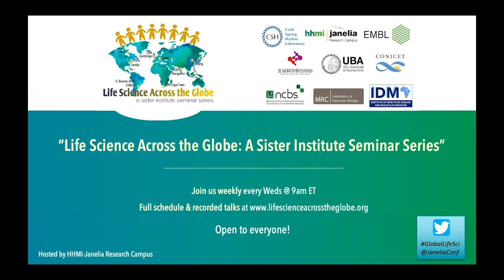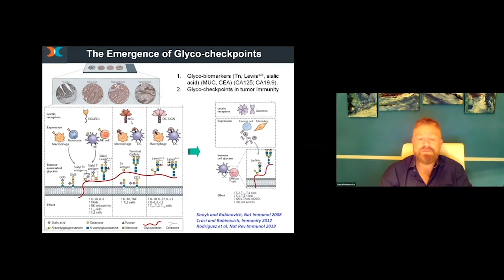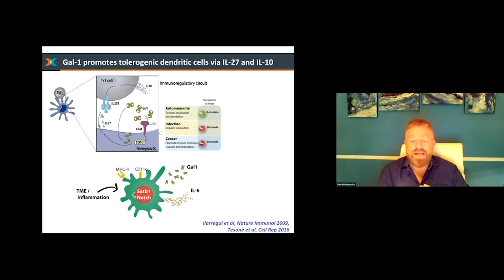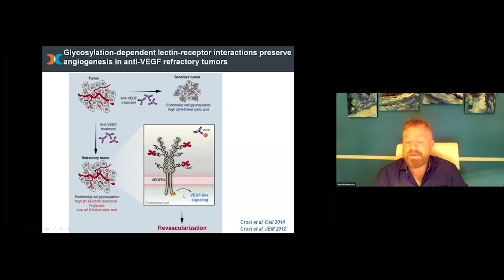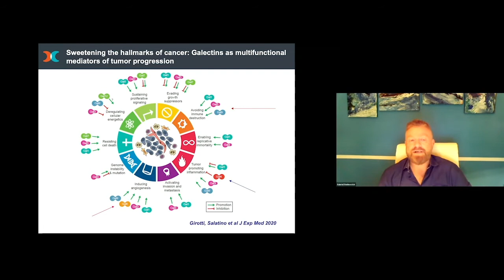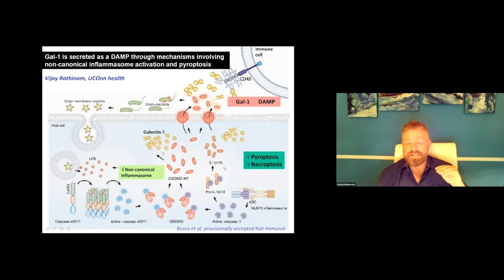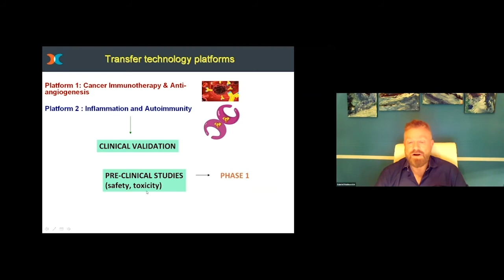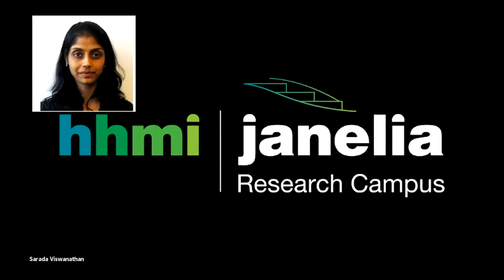Gabriel Rabinovich Science Talk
The 'Sweet' Revolution: Glyco-checkpoints as Therapeutic Targets in Cancer and Autoimmune Inflammation

Gabriel Rabinovich, Senior Investigator, CONICET; Head, Laboratory of Immunopathology, IByME; Deputy director, IByME; Professor, FCEyN-UBA